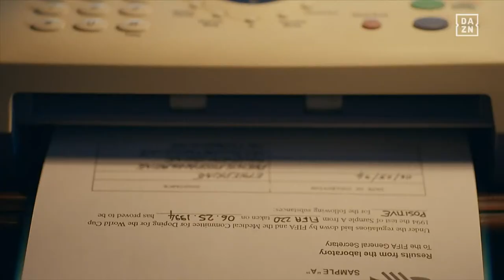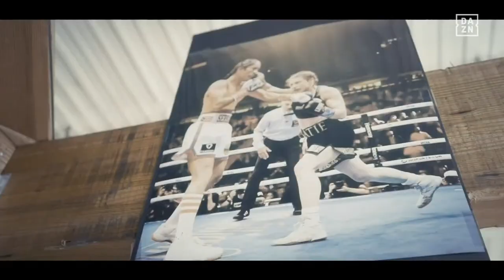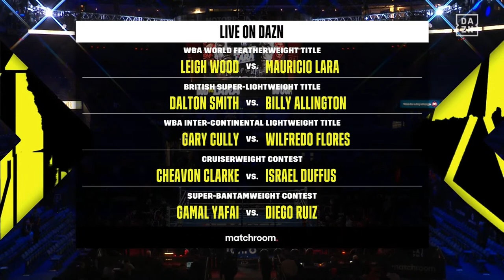Leigh Wood vs. Mauricio Lara Before The Bell Livestream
February 18, 2023 -- Leigh Wood vs. Mauricio Lara Before the Bell.